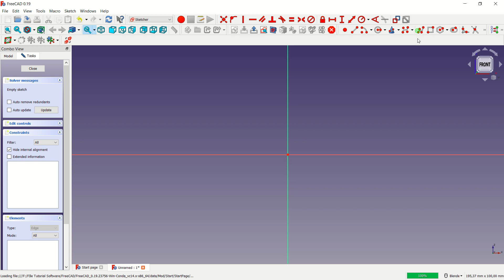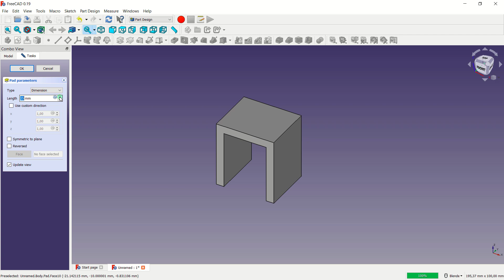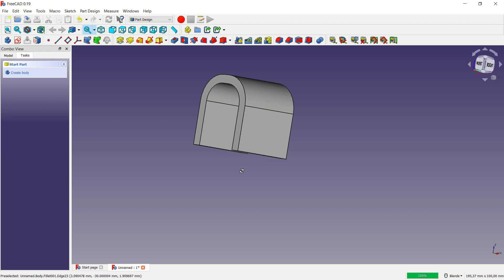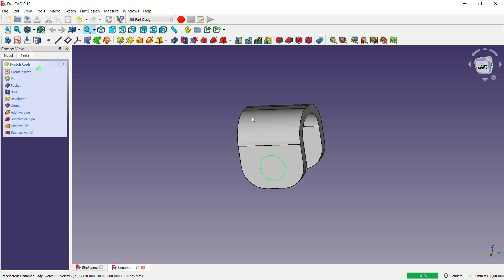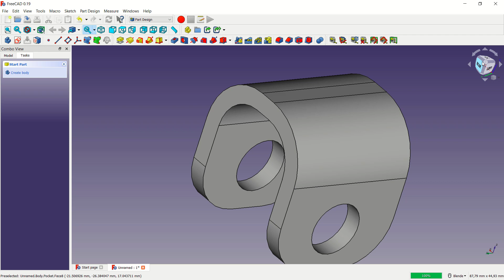[PART 09] FreeCAD 0.19 Partdesign Fillet And Pocket Essential Training For Beginner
Learn Freecad 0.19 partdesign how to use fillet command and create hole with pocket tutorial for beginner